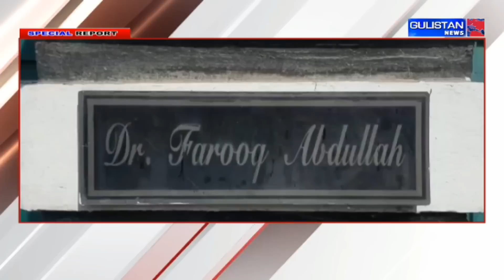Special Report of jammu and kashmir by gulistan news